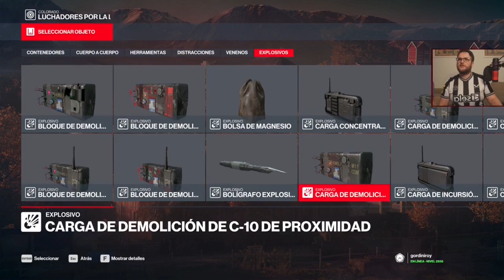I Taught A n00b How To Speedrun Hitman's HARDEST Level - The Results Were DEADLY!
What happens when a Pro Speedrunner teaches a complete n00b how to speedrun Hitman's hardest level? We'll see when gordiniroy shows @fastcatmiles the tricks of the trade.

Special thanks to @ramz1xx  and @Agent420

JJJReact if you wouldn't mind please and thank you.